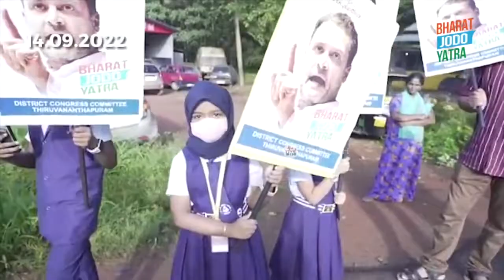BHARAT JODO LEKAR CHALE TIRANGA